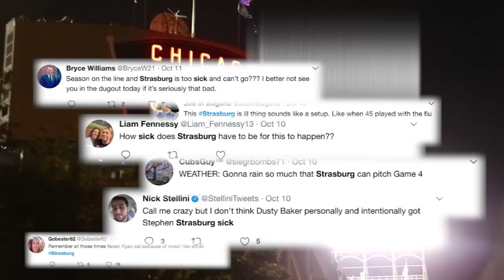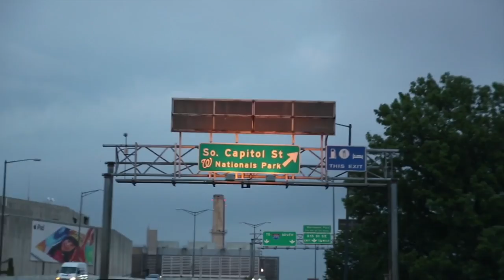Elimination-game start goes from doubtful to epic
Stephen Strasburg rallies from sickness to strike out 12 over seven scoreless innings during his dominant start in Game 4 of the NLDS